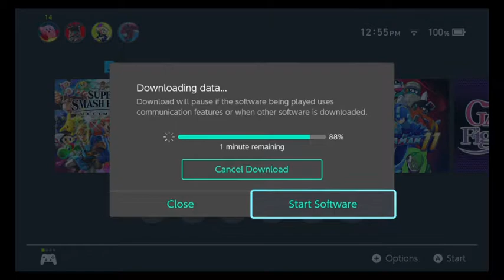Let's Play Xenoblade Chronicles Definitive Edition Part 1: Casual Shulk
It begins.